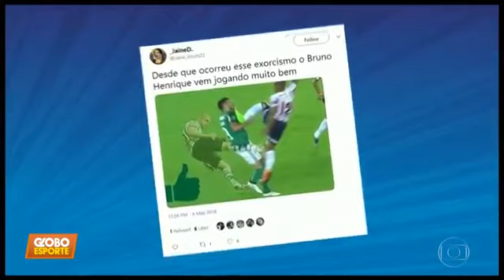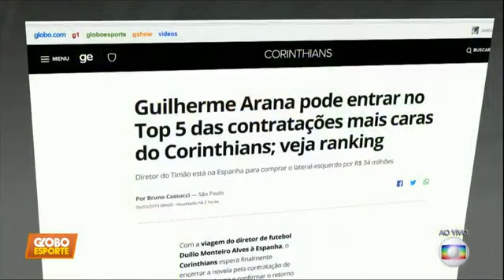GLOBO ESPORTE SP - COMPLETO - PALMEIRAS, SÃO PAULO, CORINTHIANS E SANTOS - 06/03/2019